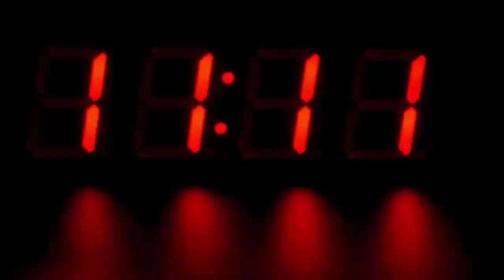सुहागरात पर दुल्हन के मना करने के बाद भी दूल्हे ने खाई ये चीज, फिर जो हुआ देखके हैरान रह जायेंगे...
Tell that the thing that the husband had taken in front of his wife at the time of honeymoon was pan masala. Yes, you will be surprised to know that not only did the husband bring pan masala to the room, but he had also eaten pan masala. Significantly, despite the wife's refusal several times, the husband ate pan masala and did not listen to his new bride. Let us tell you that during this time the wife also told the husband about the harm caused by eating pan masala, but the husband completely ignored her words. Even after the wife's refusal, the husband beat up his new bride. Due to which this new bride ended all relations with her husband at the same time.